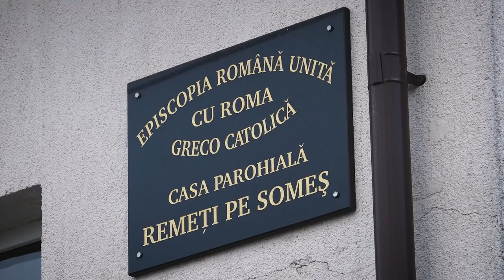Victoria si Marian Fuchs - Din Raiul cel luminos